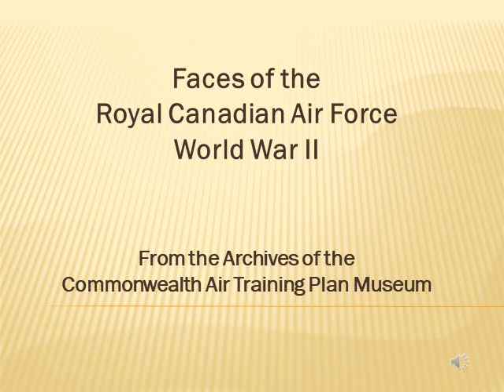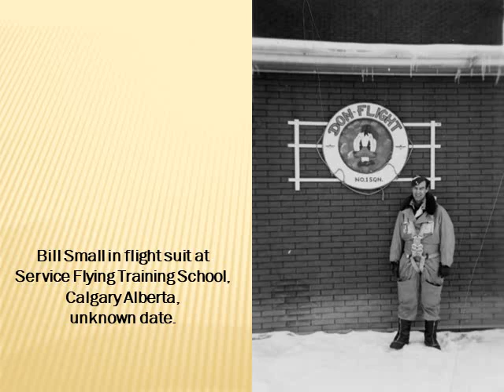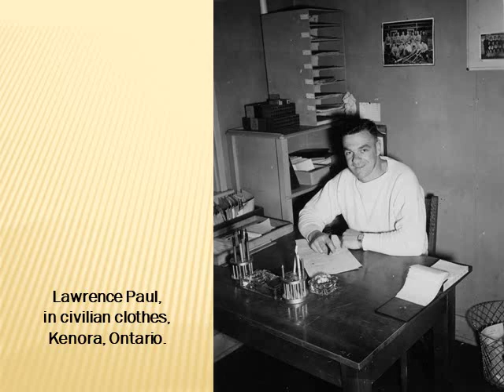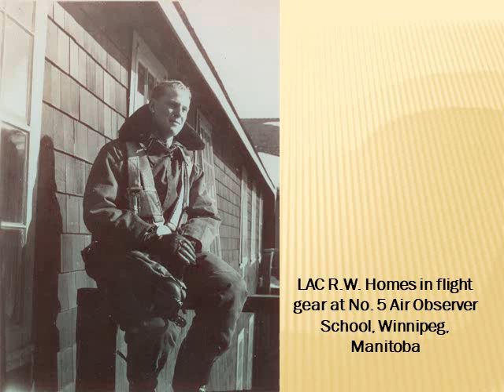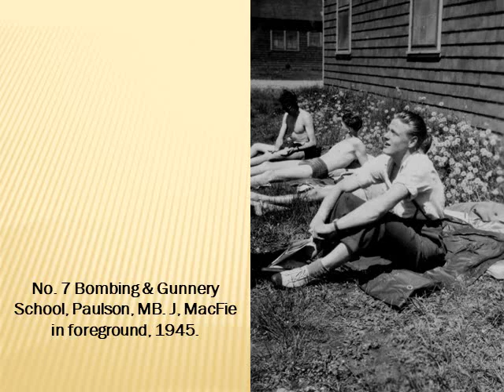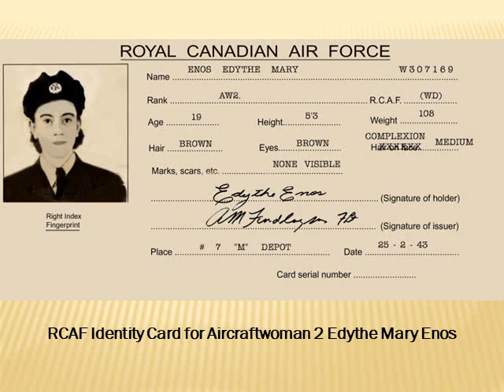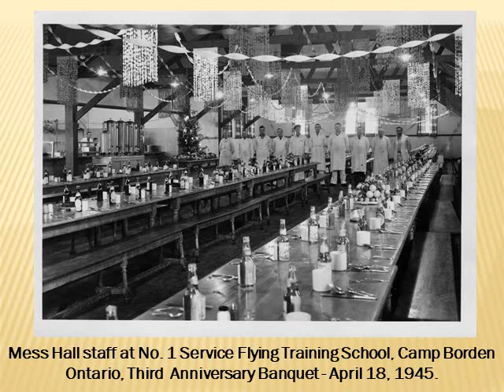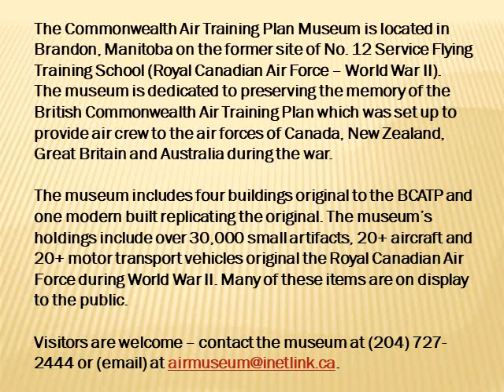Commonwealth Air Training Plan Museum - Brandon Manitoba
The Commonwealth Air Training Plan Museum is a large aviation museum located on a former British Commonwealth Air Training base in Brandon Manitoba. Its five buildings including a large, vintage,  20,000 square foot hangar, hold the museums collection of 20 WWII aircraft and over 30,000 artifacts and archival items. With a mandate of preserving the memory of the Royal Canadian Air Force and other Commonwealth Air Forces men and women who trained and provided training there, visitors enjoy an intersting and informative visit.